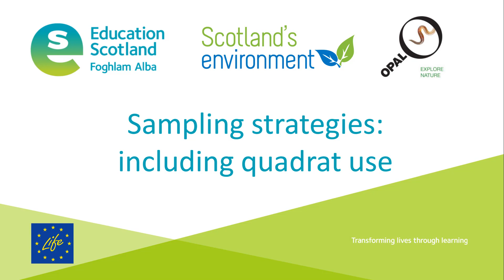Sampling strategies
Today we're going to be exploring various sampling strategies including the use of quadrats. It's usually not possible to look at every single individual of a species within a given area. It's also pretty rare that you'll be able to look at every single square metre within that area too. For that reason, field ecologists try and obtain something called a representative sample. This is when you look at a smaller area that represents patterns that are happening on a bigger scale.